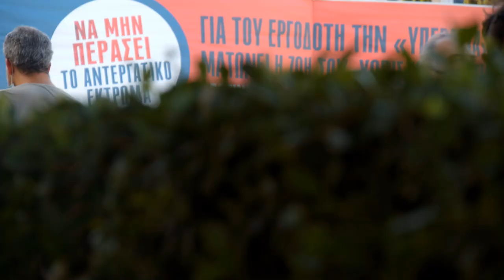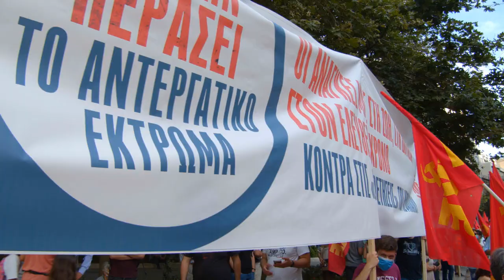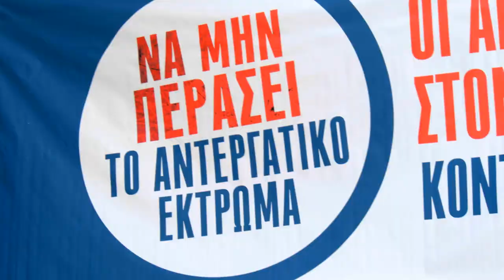Στιγμιότυπα από τη μεγάλη συγκέντρωση του ΚΚΕ στο Σύνταγμα